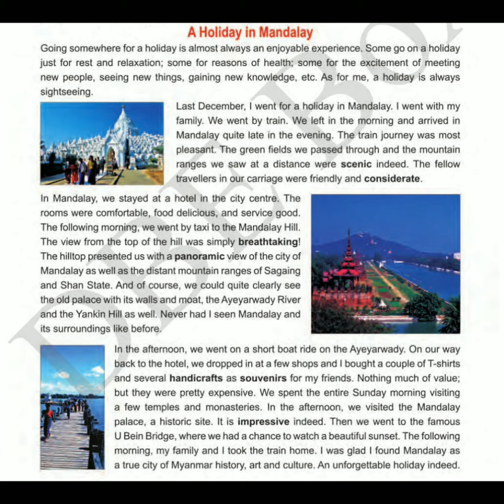Grade 7 (new) unit 4 A Holiday in Mandalay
Sample reading